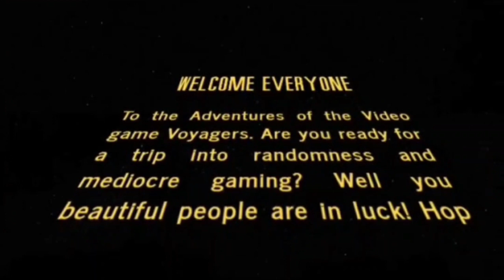Contra - NES (VGV E8)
On episode #8 of the Video Game Voyagers, Ecto67 and Ash play Contra for NES. One of the best Konami games and one of the best on NES, released in 1987. Join them on this voyage as they run and gun through each level trying not to die. Up, up, down, down, left, right, left, right, B, A, Start. You know what it is.